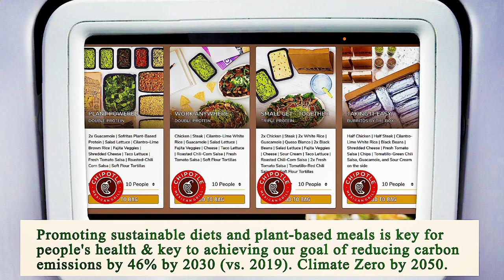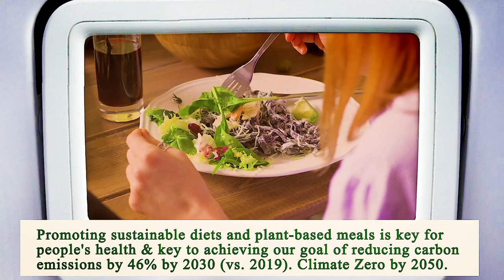Close to Me Restaurant - Close to Me Restaurants - Manhattan 10027 NY, New York County, New York, US